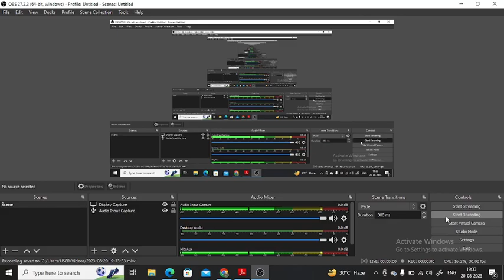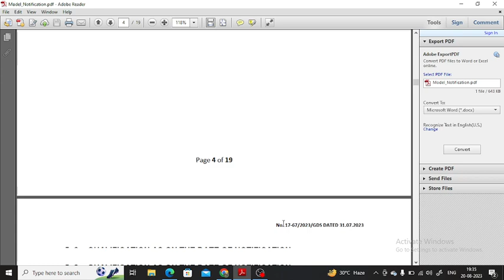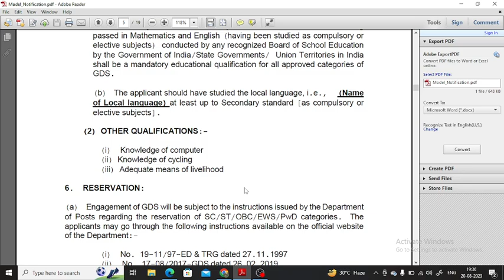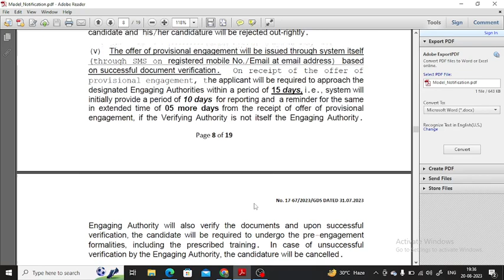Indian Post Recruitment | Qualification 10th Pass Candidate | By Easy2Learning